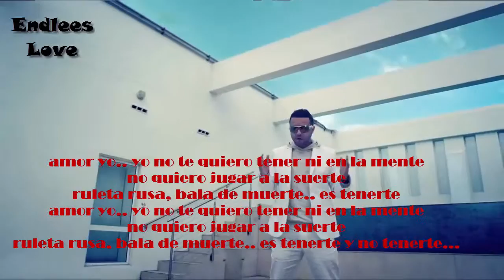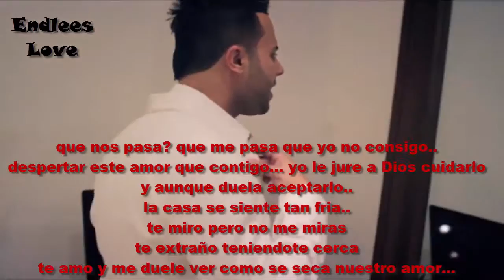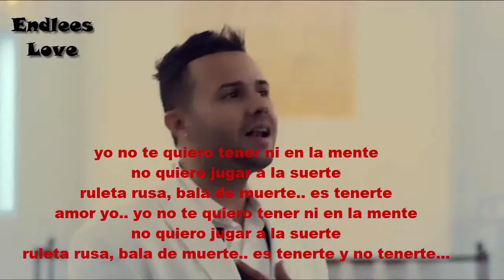Djunior - Ruleta Rusa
No se acaba el amor solo con decir adiós, hay que tener presente que el estar ausente no anula el recuerdo, ni compra el olvido, ni nos borra del mapa.